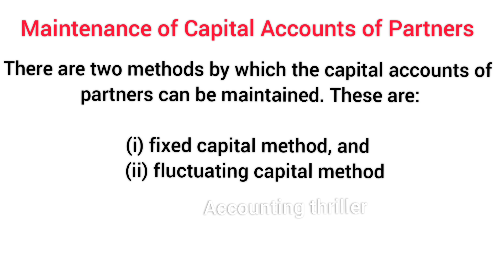FIXED AND FLUCTUATING CAPITAL METHOD||PLUS TWO ACCOUNTANCY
Easy method for learning accountancy